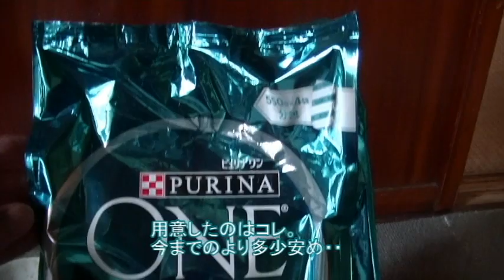食うのか食わないのか。新しいフードためしてみたら・・【侵入した野良仔猫】～家猫修行中～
コイツは味にうるさい。
せっかく高いフード買っても食べなければパー。
それが怖くてなかなか新しいフードを試すことができないでいたのですが、勇気を出して今回試してみることにしました。が・・